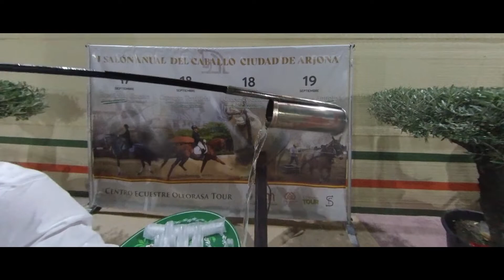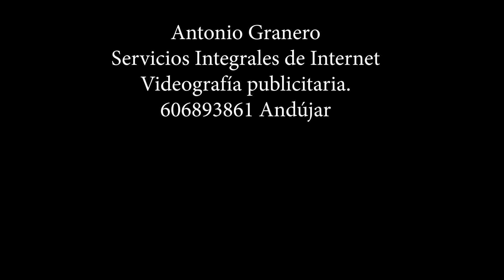Salón del Caballo Ciudad de Arjona Jaén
Salón del Caballo Ciudad de Arjona Jaén 2021
La Naturaleza de Andújar
Centro Hípico Ecuestre Oleorasa Tour OleoTurismo Arjona.
Manuel y Sebastián Vilches Promotores del evento jinetes y cantaores.
Paco Bolívar Especialista en Sonido y Producción Musical.
Antonio Granero Servicios Integrales de Internet
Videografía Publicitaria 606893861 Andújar